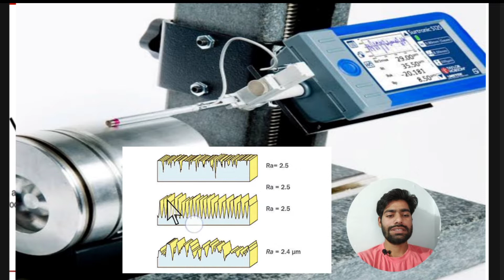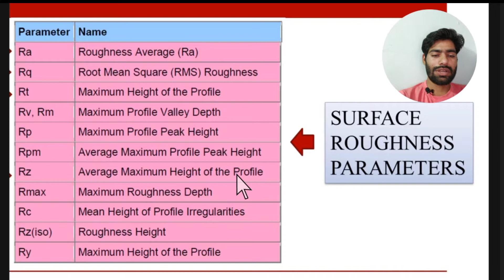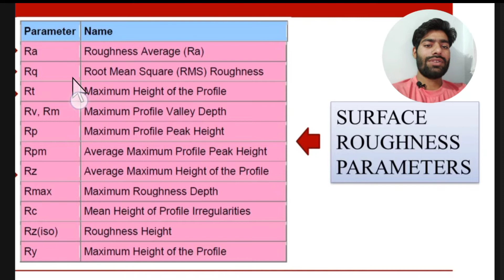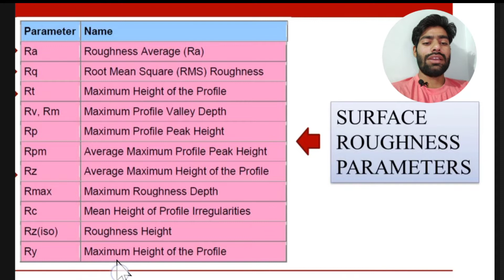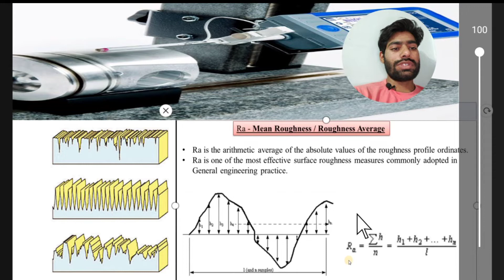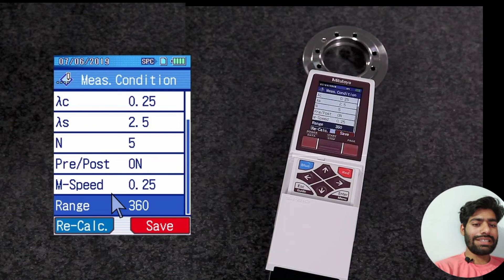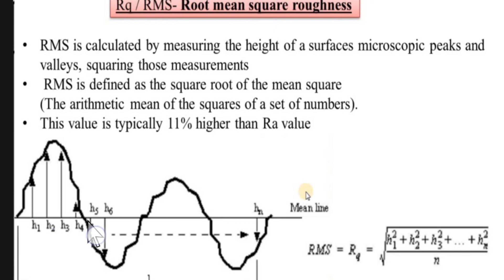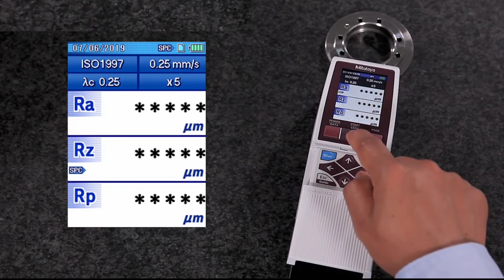Ra & Rz में अंतर क्या है, जान लो Ra Rz RMS Rp Rv Rt Rmax in engineering drawing by manish Swami